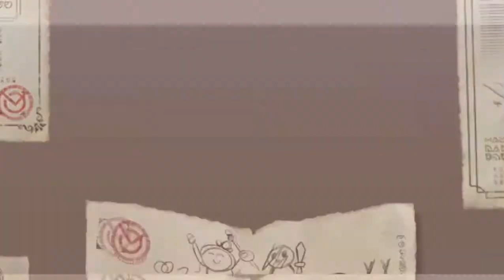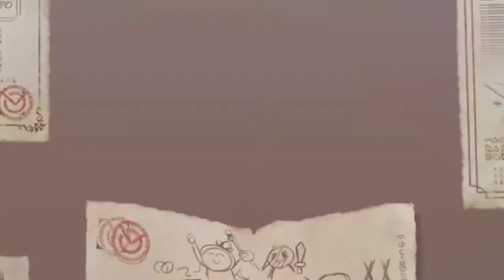【このファン ガチャ】 メル参戦！イナズマ娘ガチャ ５０連